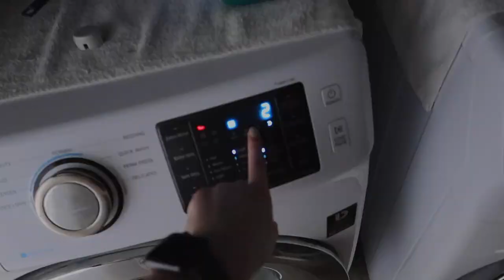VLOGMAS: christmas week, decorating cookies, working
Hey Guys! Today's video is the fourth (and final) week of vlogmas! This vlog was the week of christmas! I had so much fun celebrating with my family and my grandma and I hope that everyone had a safe holiday! Sorry this is up a little late. My New Year Eve and Day vlog should be up on Thursday so make sure to keep an eye out for that!

↳ sleigh bells
↳ present by ikson